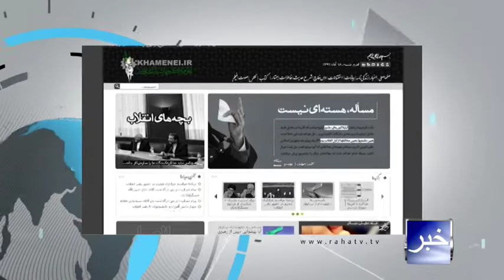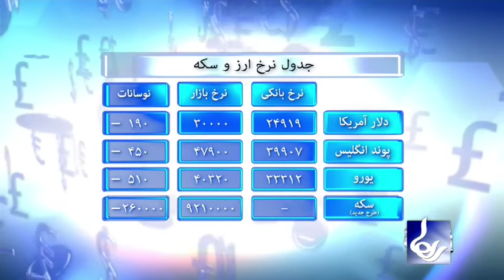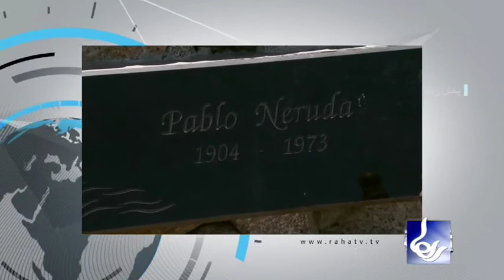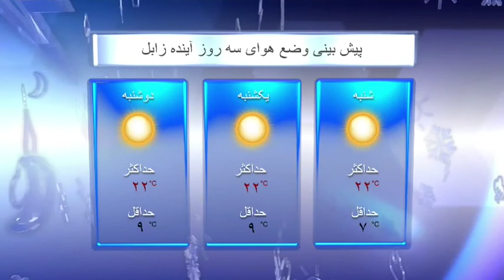Raha TV| خبر - News (09 Nov 13)